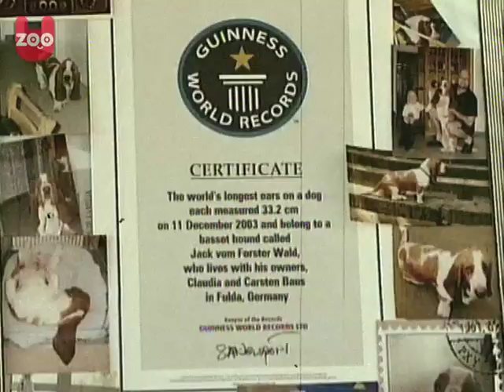Dog Has World's Longest Ears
Meet Jack, the German Basset Hound with the floppiest ears you'll ever see.

Jack's ears measure up to a enormous 33.2cm (1.09 feet) each.

Why don't you come and join Uzoo on Facebook and Twitter to stay up to date with our videos and other animal stories!!